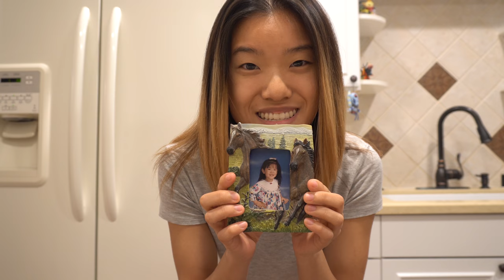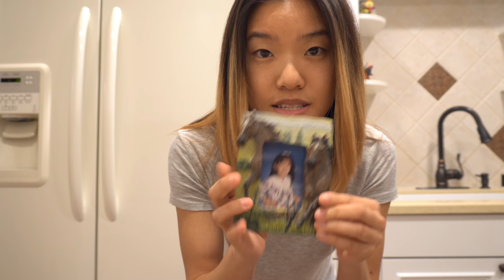Accepting my Lifestyle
-- Links! --